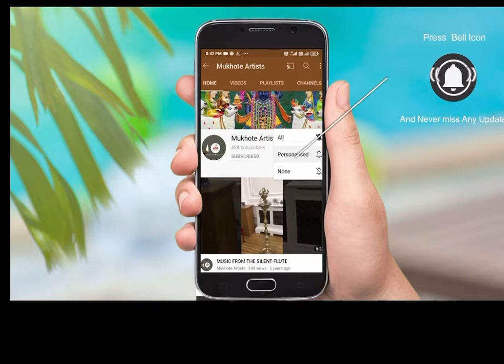Colourful kutch Photo Art Exhibition